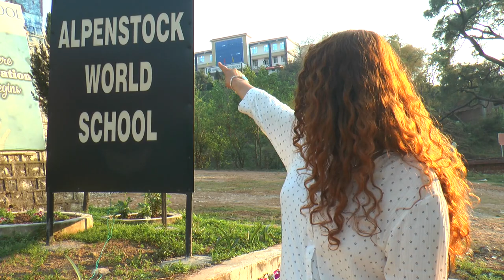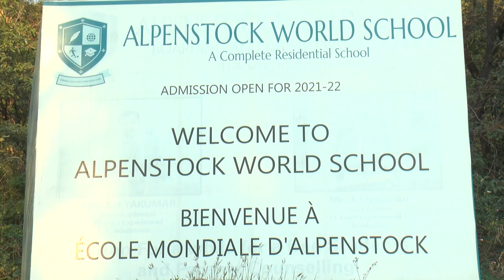Worried about your child's future? A complete residential school 'Alpenstock World School, Pathankot